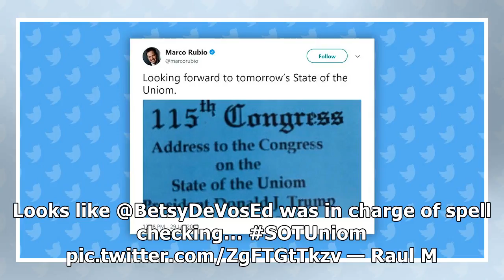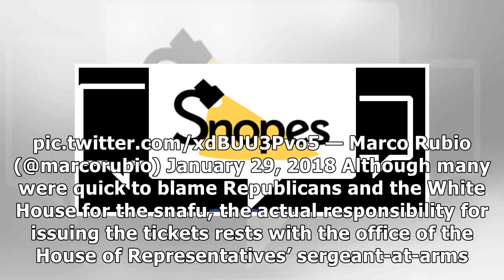FACT CHECK: Misspelled Tickets Issued for 'State of the Uniom' Address?